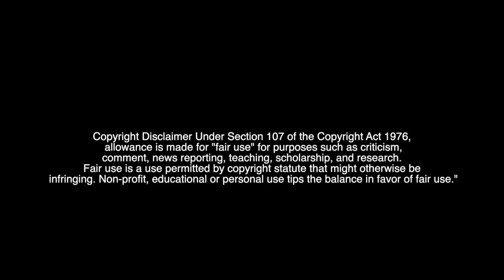Ducktales: Mischief and Miscreants (Mini-Comic Review)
At Disneyland, but that doesn't mean I ain't gonna talk about some comics. We fallow the theme of Disney as we start "The Disney Minis" with Ducktales 2017's adventures in IDW Comics